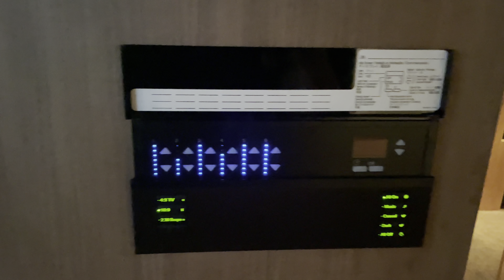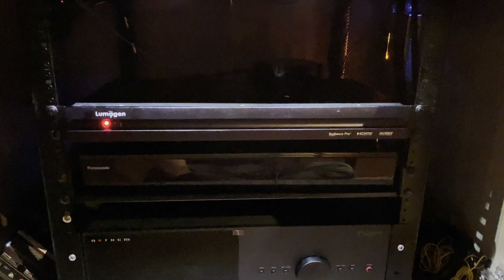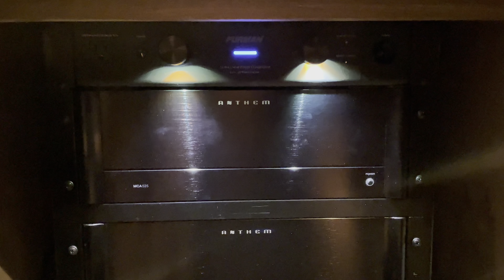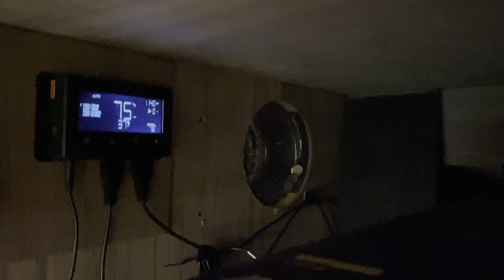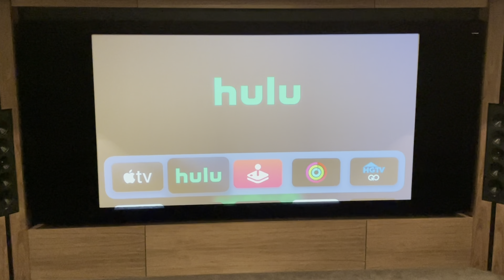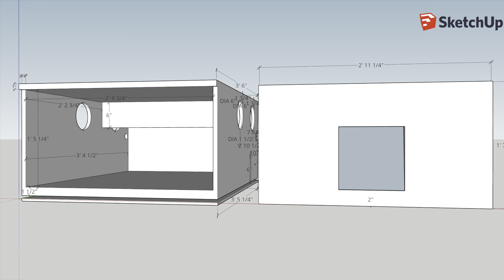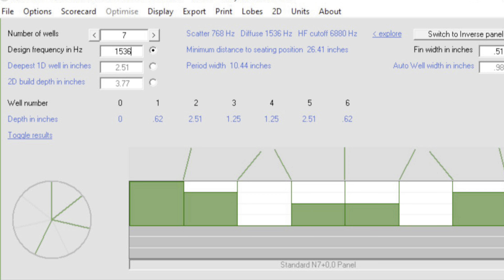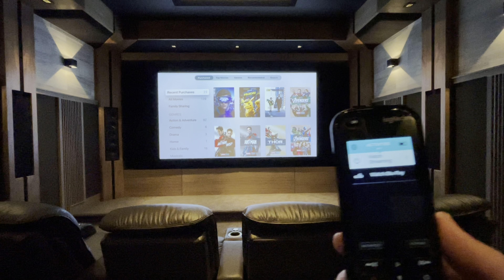Lakeview Screening Room - Full Walkthrough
The kitchen sink - 45 minutes!

00:00 - Intro
02:57 - Lighting
08:18 - Equipment, rack
12:34 - Equipment, speakers
16:23 - Equipment, projector
23:20 - Equipment, seating
26:43 - Construction, sound treatments
31:21 - Construction, other
38:33 - Construction, slideshow
41:31 - Demo